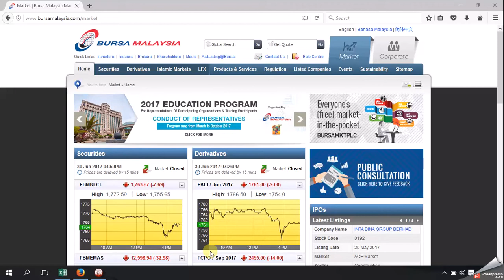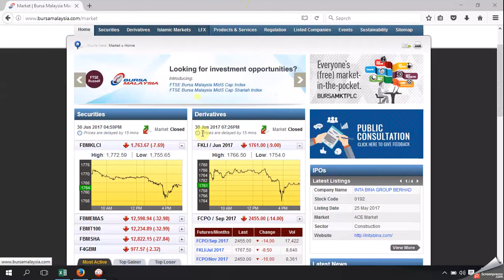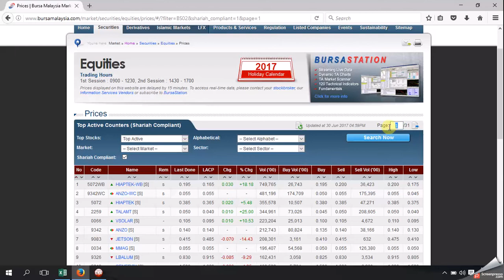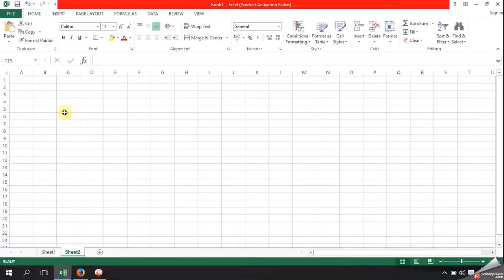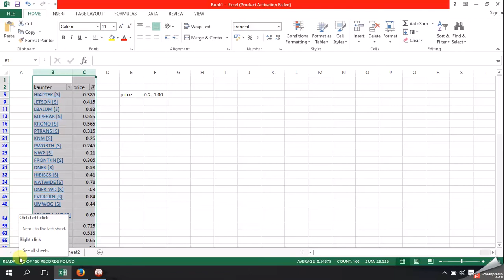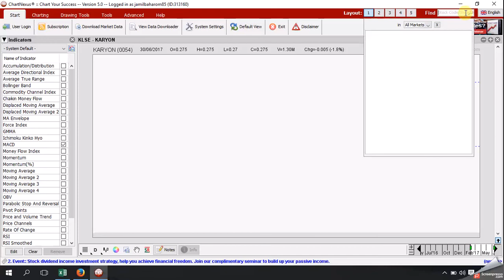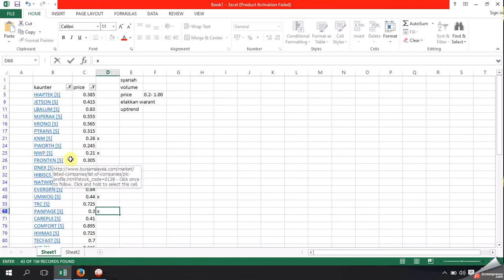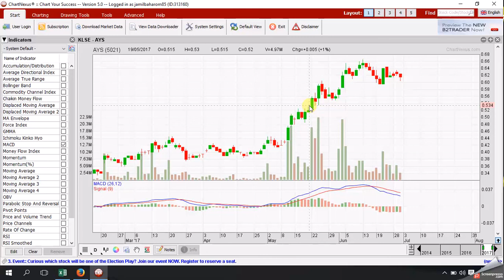KAUNTER SUGGESTION JULAI 2017 - JAMIL BAHAROM